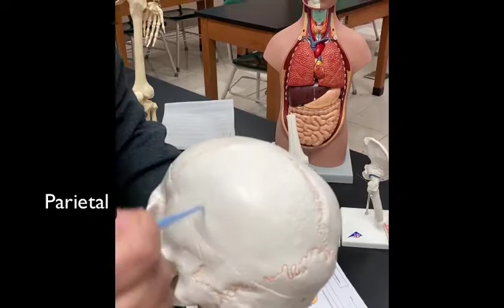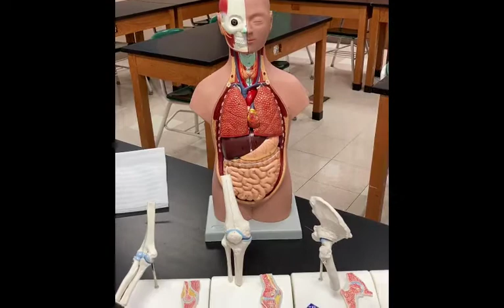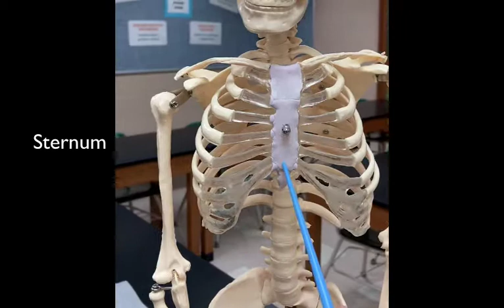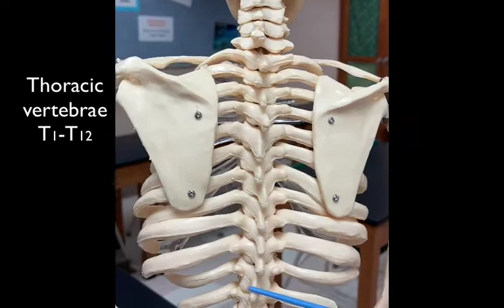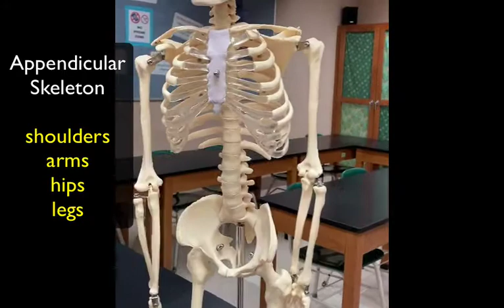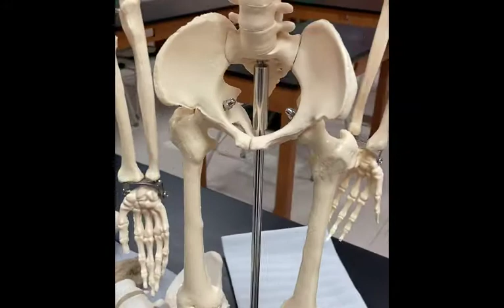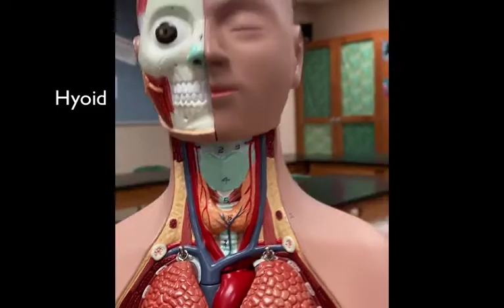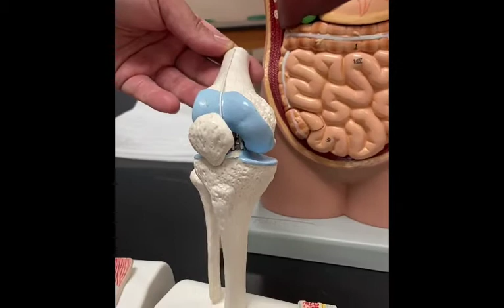Bone Identification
HIGH SCHOOL Human Biology: Naming the major bones and groups of bones of the human body.